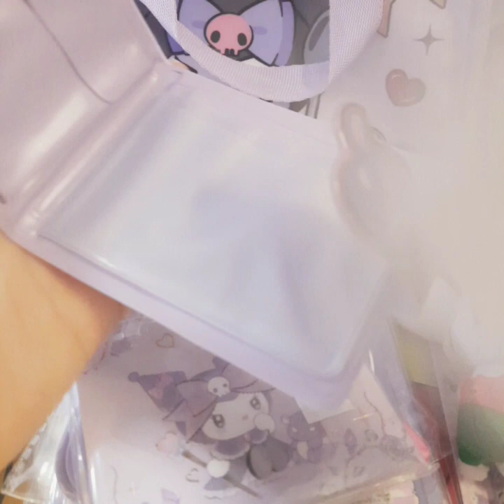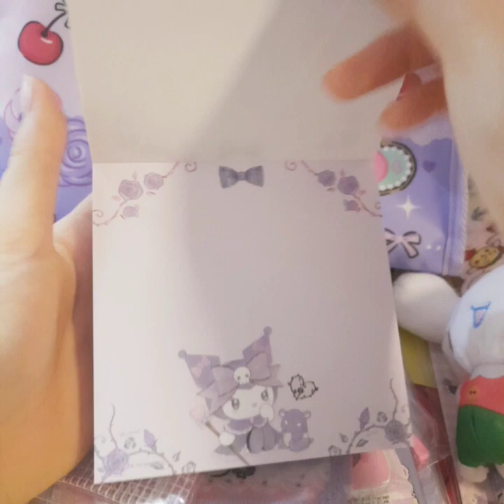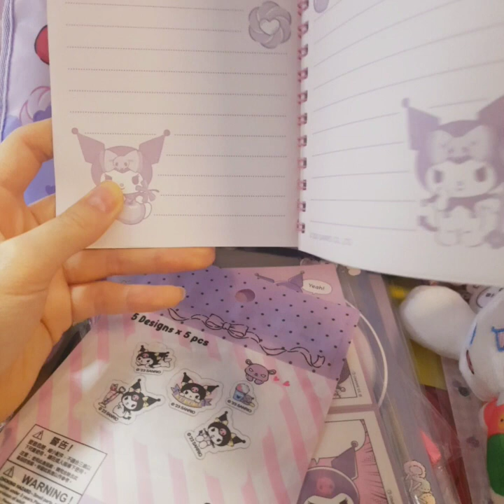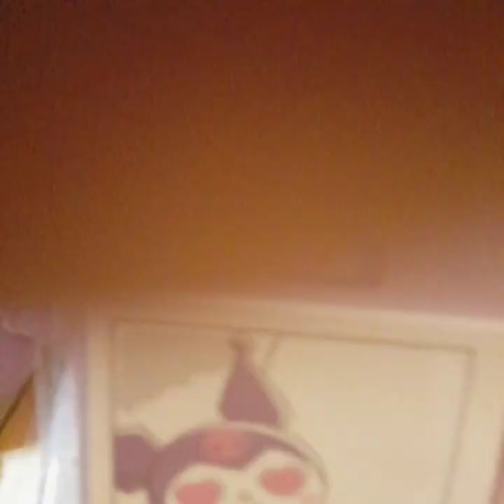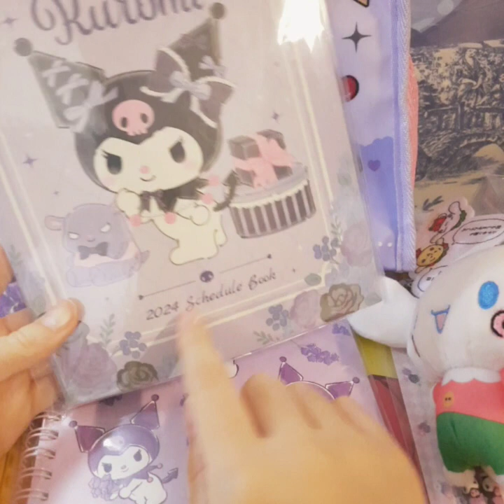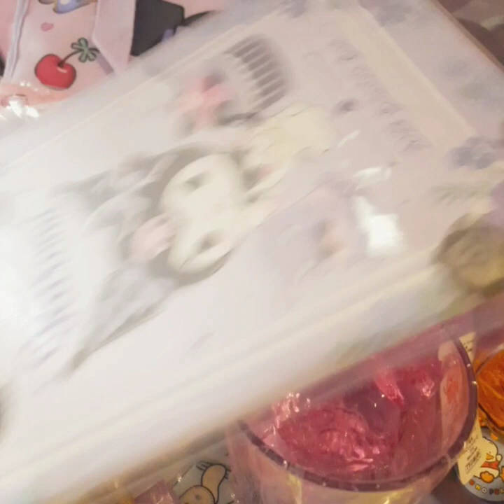kuromi and cinnamoroll hual !!!!!!